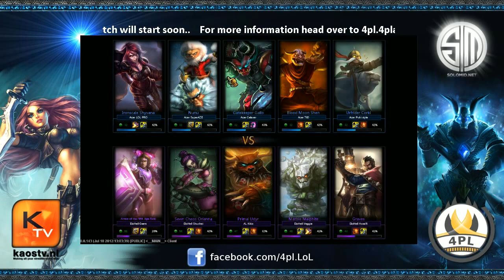[LOL] Elohell.net vs Acer.pl - 4pl play 4 fame Tt.esports july qualifier #4